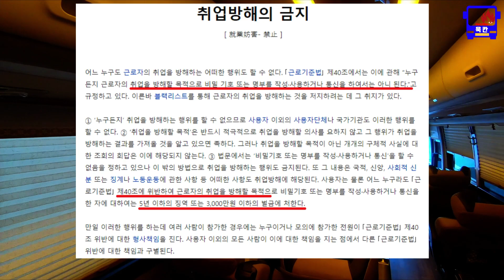딴데가서 일 할수 있을거 같아? 이 바닥에서 내가 너 묻어버린다.무섭 ㄷㄷ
궁금한 내용 혹은 원하는 주제가 있으시면 리플이나